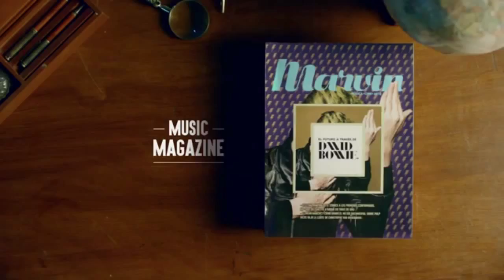Lissete B. DEMO Costume Vestuario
Vestuario
DEMO